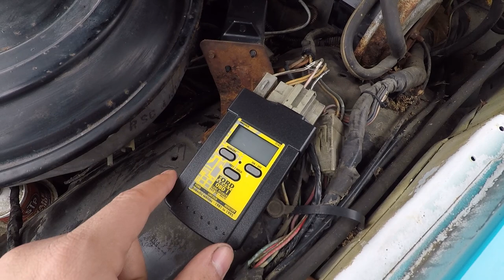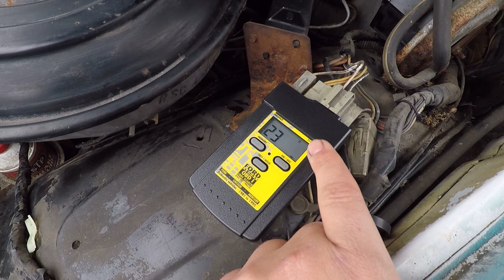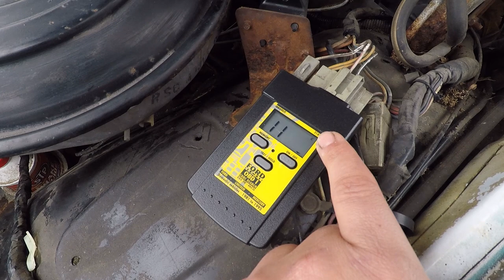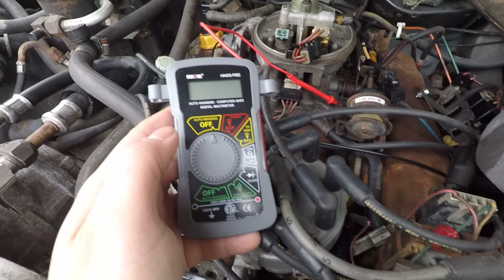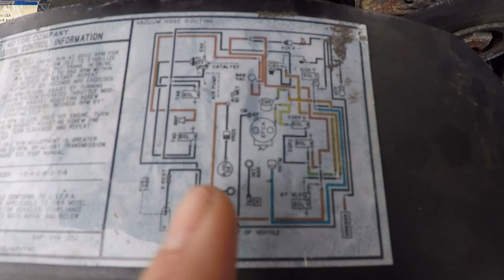1984 Ford LTD Crown Victoria Restoration Ep. 03: Under the Hood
In this episode, having completed the installation of the gas tank on the LTD, we move to working under the hood, an area I know even less about. Great. Do I take the central fuel injector (CFI) off? Perhaps some new tools like a multimeter and OBD1 scanner can assist me in my quest!

Special thanks to  @ViceGripGarage   for the inspiration!